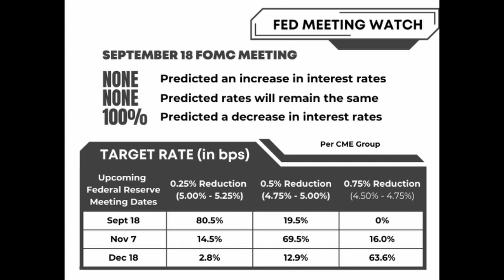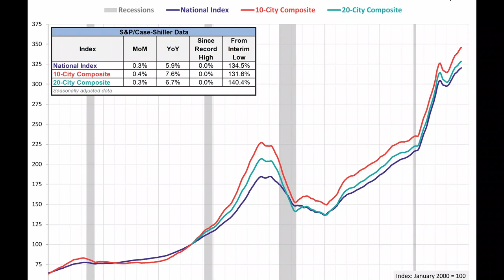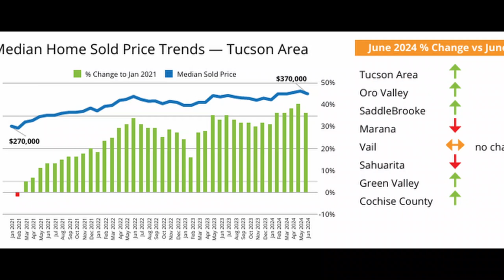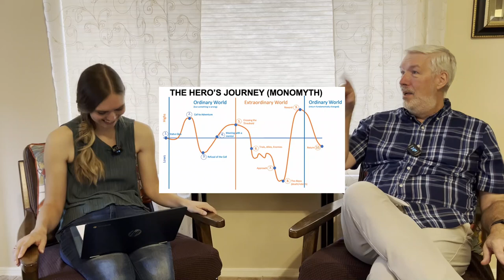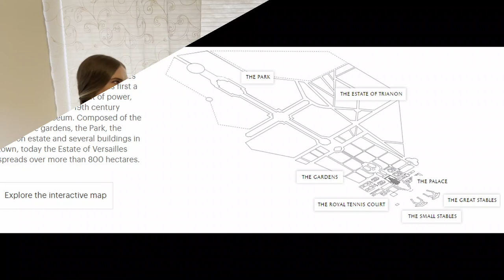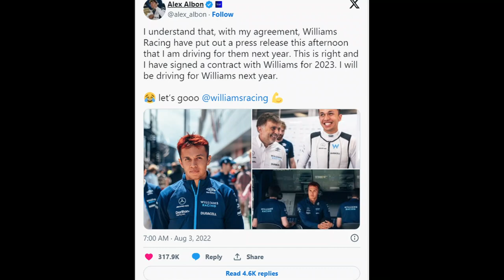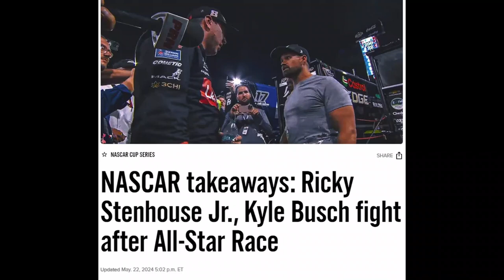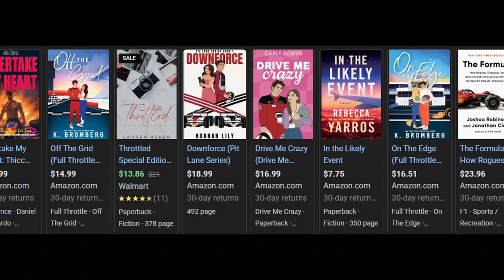Jobs Report Gives Warning Signs - Plus the Olympics, Formula 1, and Much More - This and That Ep 6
We review the ADP Jobs Report.
We discuss the mid-year report on the real estate market in Tucson, Arizona.
We have a conversation about obscure Olympic events like 3-day eventing, handball, and just wait until pickleball is an Olympic sport.
We review the Formula 1 race at Spa discussing Red Bull, McLaren, and Mercedes results.
Toto Wolff gets his wish for two race winners.
Carlos Sainz to Williams.
Who becomes the second Audi driver? Kevin Magnussen? Mick Schumacher? Bottas?
Jimmie Johnson fires his whole team in NASCAR.
We take the NASCAR Which Driver are you most like quiz.
We talk about media coaching for race car drivers.
Kellie shares her thoughts on “Two Girls 1 Formula” review of the Sarah J Maas series of books.
Scott shares his thoughts on the first three chapters of Throne of Glass by Sarah J Maas

Here is the link to the “Which NASCAR Cup Series drivers are you most like?” quiz.